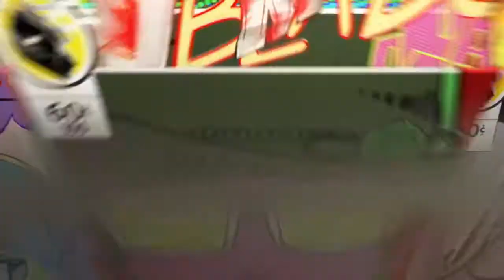Modern Warfare: 3 Rebirth island Wins W/ Carla Rae 🔥